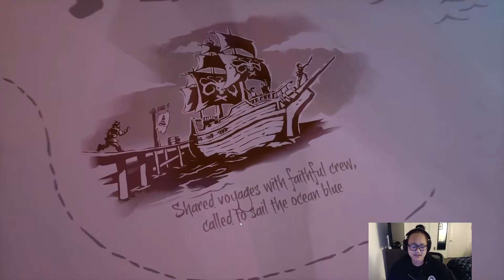"Our maiden voyage!" | Sea of Thieves - Part 1 | MeloncitaPlays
Adventuring as a pirate! I love the pirate life and in this video, we got to learn the basics of being one. Reading a map, rowing a boat, steering our ship, it gets wild.

Melon